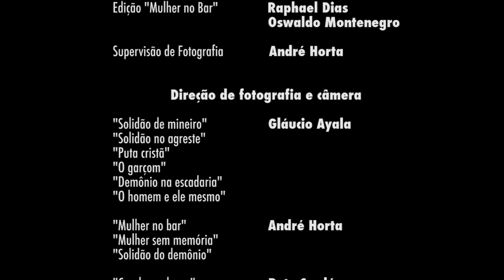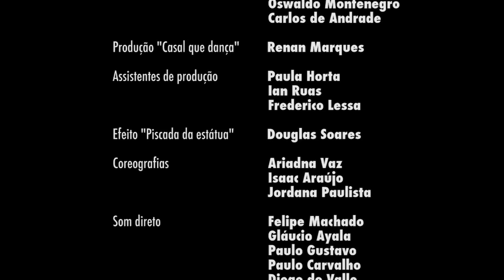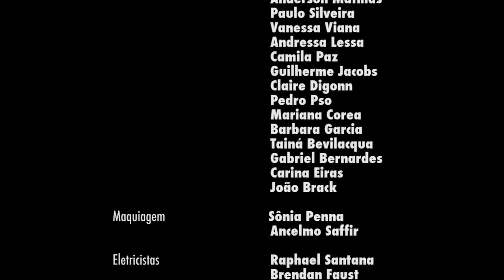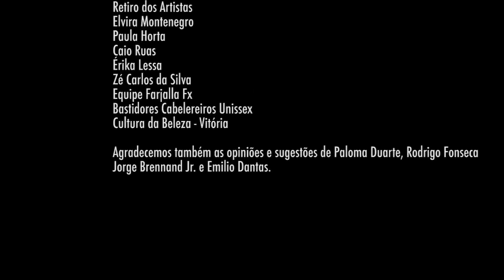Músicas A Lista e Amores (Oswaldo Montenegro). Trecho final/filme "Solidões", de Oswaldo Montenegro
Última cena e créditos finais do filme "Solidões", de Oswaldo Montenegro.
Músicas “A Lista" e "Amores". Intérprete e autor: Oswaldo Montenegro.

Atores: Oswaldo Montenegro, Vanessa Giacomo, Renato Góes, Pedro Nercessian, Kamila Pistori, Renato Luciano, Eduardo Canto, Gabriela Carneiro da Cunha, Madalena Salles, Mayara Millane e grande elenco.